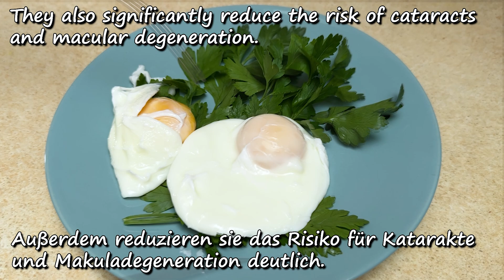Unglaublich! Nach 4 Tagen ist das Sehvermögen wiederhergestellt! Immunität wird gestärkt!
Diese gesunden Eierschalen- und Ei-natürlichen Augenpflegerezepte werden Sie ständig für sich und Ihre Lieben kochen! Ja, denn die Wirkung dieser Mittel wird erstaunlich sein! Viele Leute denken, dass das Nützliche immer teuer ist, aber heute werden wir Ihnen beweisen, dass dem nicht so ist! Wir zeigen Ihnen einfache und vor allem nützliche Naturheilmittel, mit denen definitiv jeder umgehen kann und die Ihrem Körper unglaubliche Vorteile bringen! Sehen Sie sich dieses Video also unbedingt von Anfang bis Ende an, um Rezepte für Eierschalen und Eier zu erhalten!

● ZUTATEN ●
Eier.
Äpfel.
Haferflocken.

● INGREDIENTS ●
Eggs.
Apples.
Oat flakes.

Um mehr über die Inhaltsstoffe und medizinischen Eigenschaften unserer Rezepte zu erfahren, schalten Sie die Untertitel ⚙️ in Ihrer Sprache ein.

❗️ Rechts im Youtube-Player klicken Symbol EINSTELLUNGEN - UNTERTITEL
und Wähle deine SPRACHE❗️ Danke!

Gesund bleiben!

HINTERLASSEN SIE EINEN KOMMENTAR oder stellen Sie mir eine Frage zum Rezept. Ich antworte Ihnen gerne.

📢 Du kannst dieses Video auch mit deinen Freunden in sozialen Netzwerken teilen, damit sie wissen, welches Rezept dir am besten gefallen hat 📢